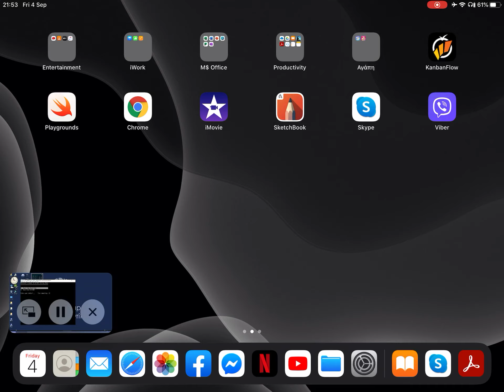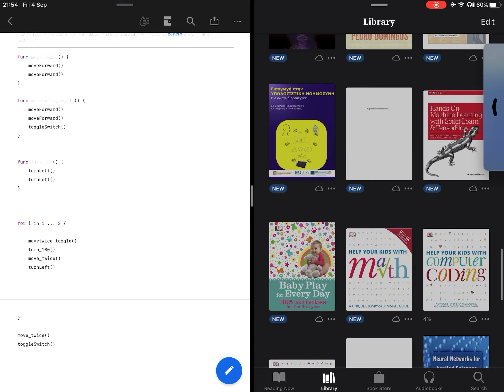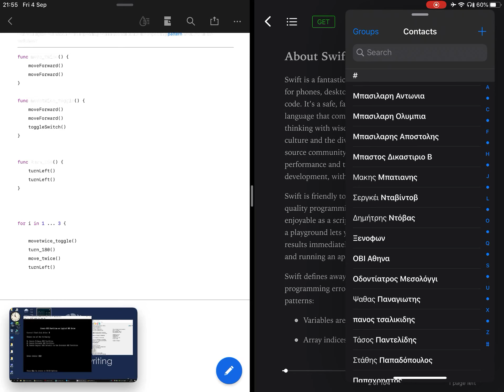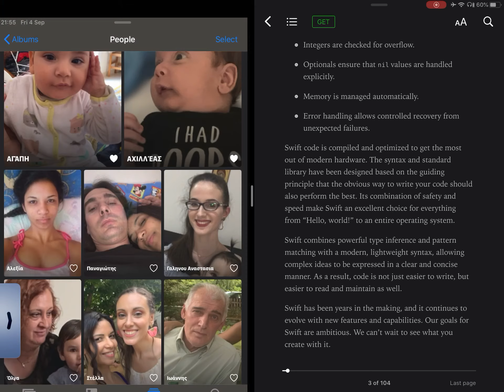iPasOS 13.5.1 on ipad 10.2 true multitasking showcase